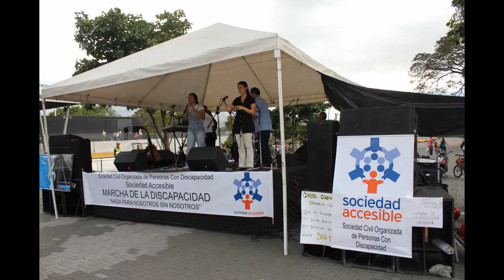4 Marcha Día Internacional discapacidad Medellín 2011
Marcha realizada en la ciudad de Medellín el día 3 de diciembre del 2011 como parte de las actividades del día internacional de los derechos de las personas con discapacidad.  El día 2 de diciembre se realizo una jornada académica. La fundación Todos Podemos Ayudar con su servicio de Accesibilidad Digital estuvo apoyando la marcha con el registro del evento mediante fotos y videos. 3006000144 Medellín